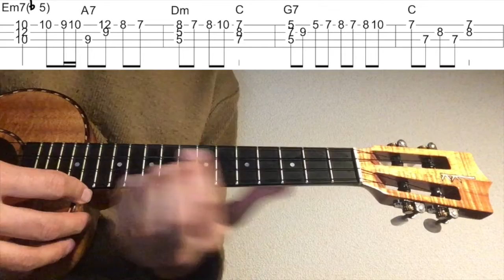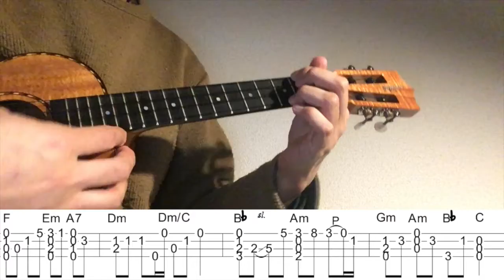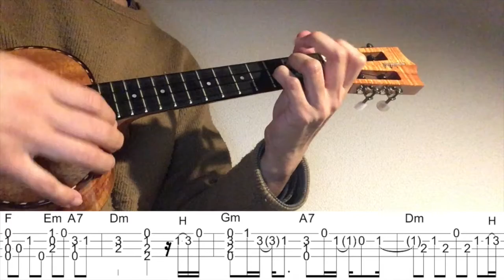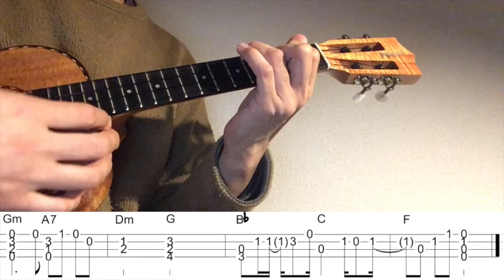【ウクレレソロカバー TAB】"family" - SEKAI NO OWARI【合わせて弾ける 難易度 3/5】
SEKAI NO OWARI の"family"をウクレレソロアレンジで弾いてみました。

2:26~ゆっくり(Slow)